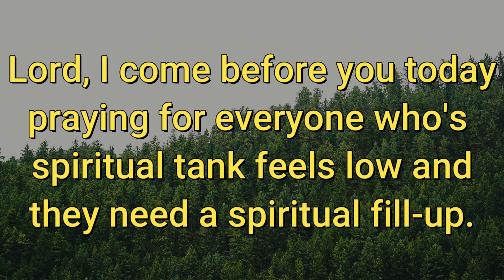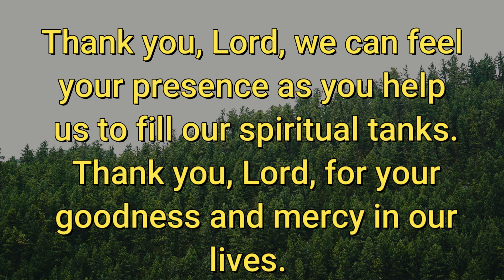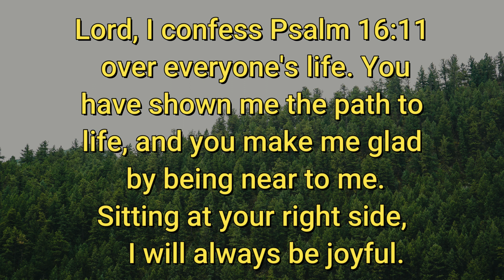Get a Fill-up for your Spiritual Tank 🔥 Powerful Prayer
Is your spiritual tank feeling low?  This prayer video will help you get a fill-up your spiritual tank.  Get a fill-up with this prayer today and watch God show up.  Feeling weak or weary.  Fill-up on God's word and find your strength again.  You can find strength in God's word.  Meditate on God's word and renew your strength with this prayer. If your spiritual tank is feeling low, here is a fill-up for you.

 Prayers To Get You Through The Day will encourage you and guide you to pray for yourself and others. Prayers To Get You Through The Day-find strength today and get a spiritual fill-up. You can feel God’s presence in seconds. It is a short powerful prayer that can be prayed daily. Participate in the prayer and watch God move in your life. Prayer is your connection point to God. Meditate on the prayer throughout the day. Remember Prayers To Get You Through The Day will get you through.

GIVE YOUR LIFE TO JESUS CHRIST TODAY: REPEAT THIS SHORT PRAYER:

Lord, I know that I am a sinner. I repent of my sins. I believe you died for me on the cross and raised back to life on the 3rd day. I ask that you come into my heart and save me now. I receive you as my personal Lord and Saviour. Amen.